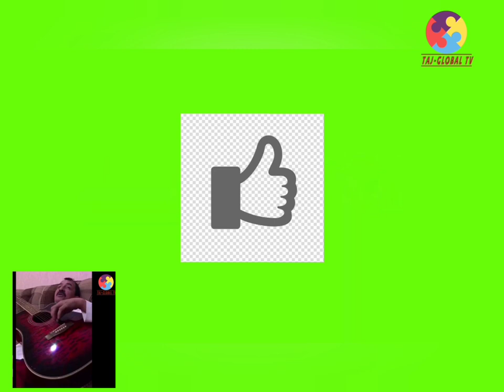САНГАЛИ МИРЗО: ДУШАНБЕ КРАСИВЫЙ ГОРОД (песни о Душанбе-city с гитарой на русском) BOZI TV بازی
Сангалӣ Мирзо бо гитара дар бораи шаҳри Душанбе суруди дилнишинеро зам-зама мекунад!

Ба канали мо обуна шавед!